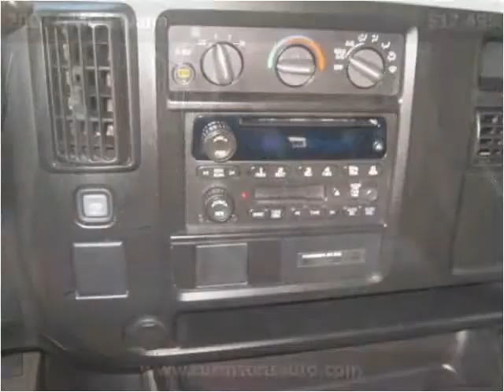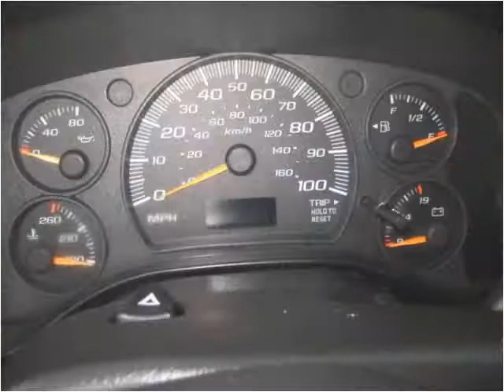2007 GMC Savana Used Cars Woodside NY